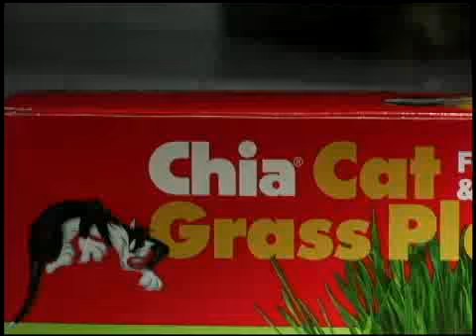Chia Cat Grass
Cat Grass Commercial